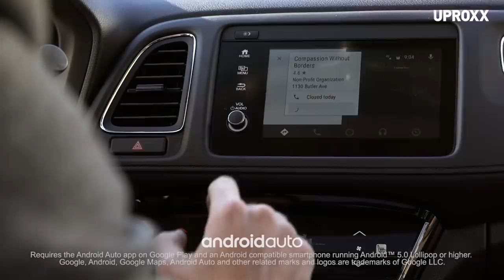Compassion Without Borders Makes A Difference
Helping dogs find forever homes, Compassion Without Borders gives brighter futures to animals on both sides of the border. Watch their heartwarming work in action.